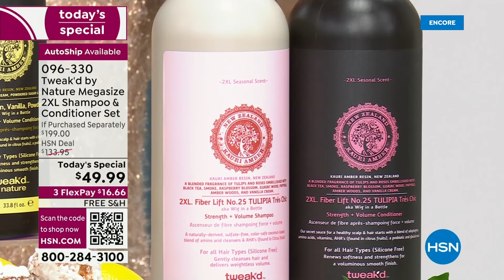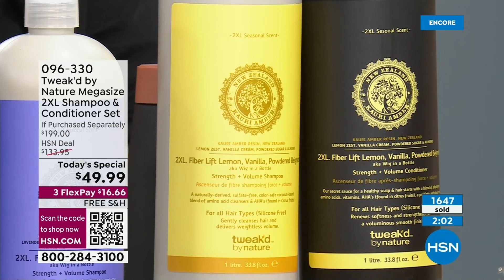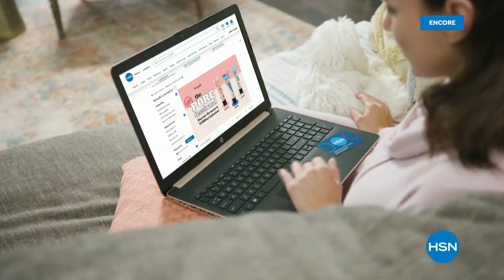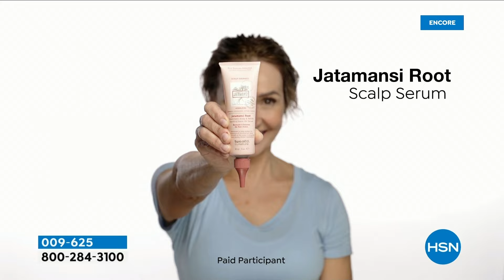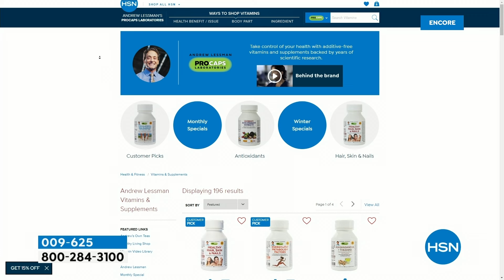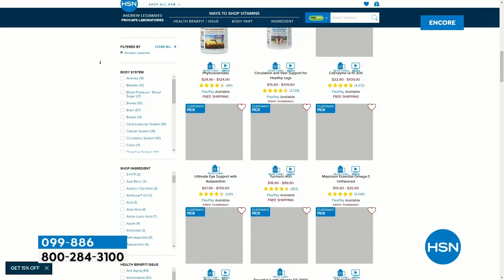HSN | Tweak'd Haircare - All On Free Shipping 01.27.2024 - 02 AM